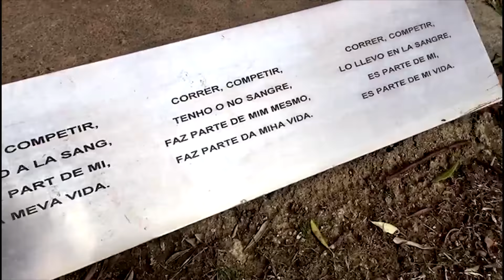Lembranças da Espanha | com Roberto Boccafogli, Livio Oricchio e Ann Bradshaw | SennaTV - 040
O SennaTV desta semana foi até Barcelona na pré-temporada da F-1 para relembrar histórias de Ayrton Senna na Espanha. Vamos falar das disputas de Ayrton Senna com Nigel Mansell em 1986 e em 1991. Está imperdível!

Apresentação e Captação: Rodrigo França (RF1 Comunicação)
Direção:Bianca Senna
Produção: Ana Paula de Moraes
Edição: Ícaro Ripari
Pesquisa: Luiz Felipe Chaguri
Tradução: Bruno Tapajós
Vinheta: Caio Nery Filho
Trilha Sonora: Fábio Moraes
Apoio: Instituto Ayrton Senna